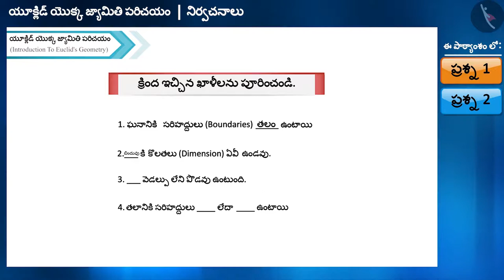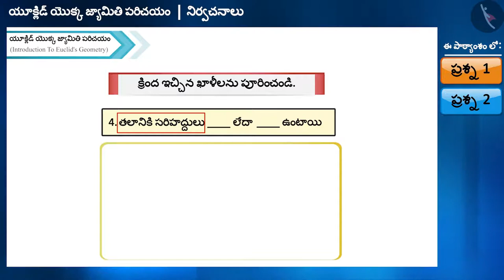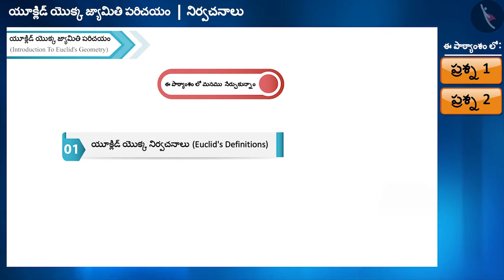యూక్లిడ్ యొక్క నిర్వచనాలు|Part 2/3|Euclid's Definitions|Telugu|Class 9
యూక్లిడ్ యొక్క నిర్వచనాలు|Part 2/3|Euclid's Definitions|Telugu|Class 9 | యూక్లిడ్ జ్యామితి | कक्षा 9 | NCERT | యూక్లిడ్ జ్యామితి యొక్క పరిచయం

Basic Terms and Definitions of lines and angles | Euclid's Geometry | Grade 9 | NCERT | Introduction to Euclid's Geometry

Welcome to part 2 of Euclid's Definitions. In this video, we will discuss various examples of Euclid's Definitions.